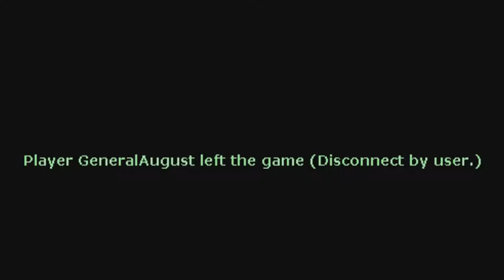GMod Prop Hunt: SUCK = HACK - #54 - Funny Moments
I HAVE DISCOVERED SOMETHING ABOUT ZACH AND IT'S SCARY

There are two teams: The Props and the Hunters. Props' goal is to hide or evade death for the entire round. Hunters' goal is to kill all of the props to win.